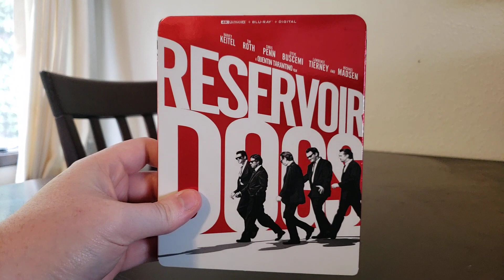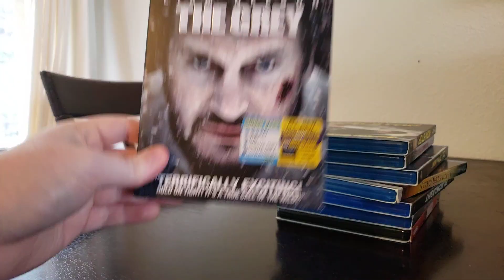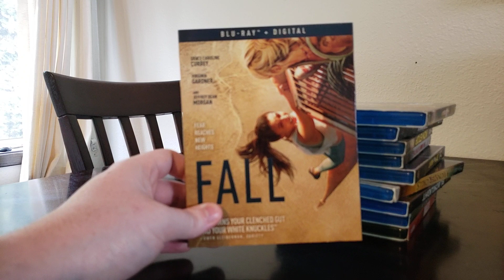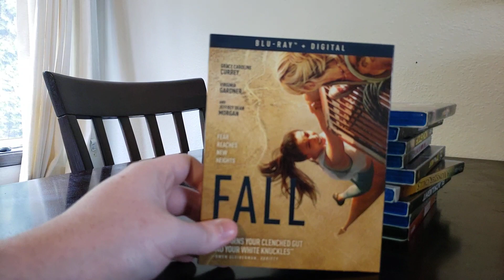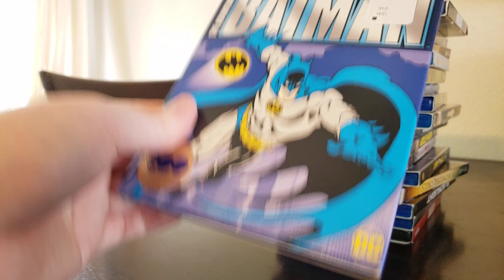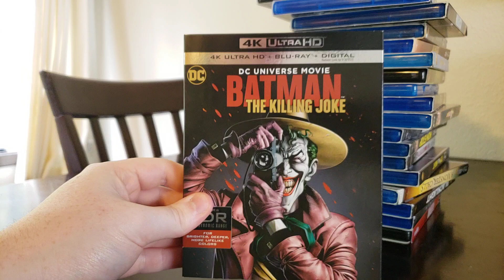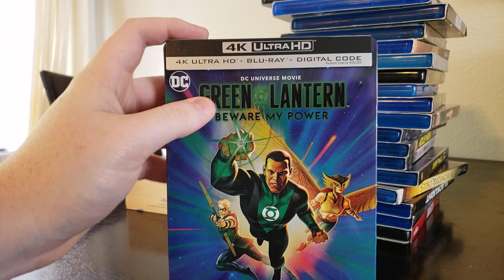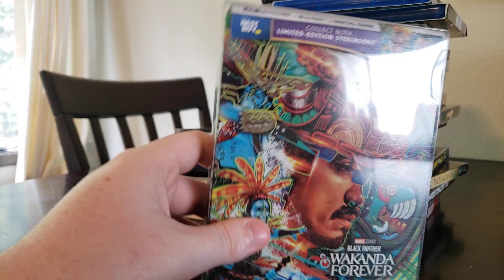4K, Bluray, And steelbooks for february